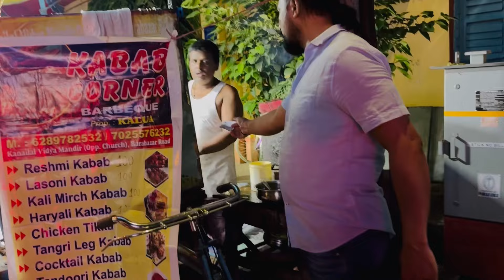এতো বড়ো কাজ করে দিলাম আমাকে দিচ্ছে ২টাকা 💔